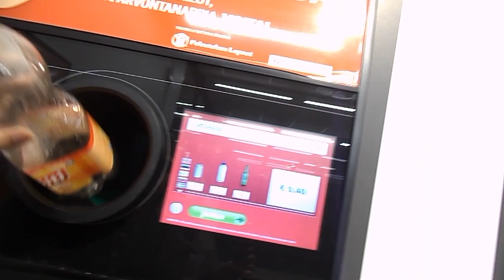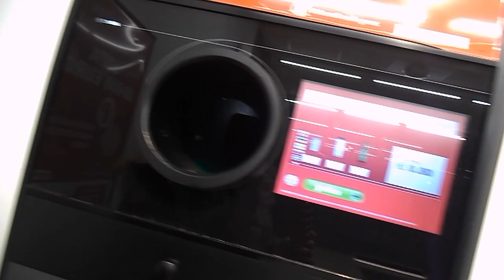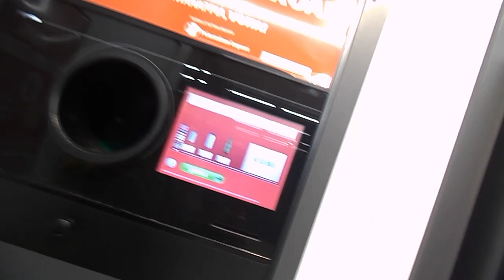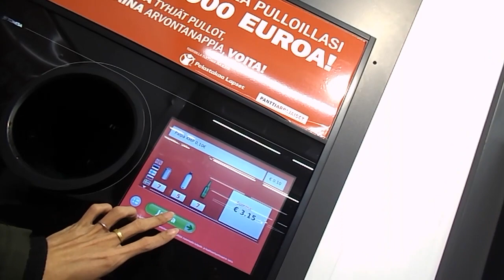PERA SA BASURA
HELO GUYS MARAMI AKUNG NAIPON SA CHRISTMAS AT NEW YEAR NAMULOT AKU SA KALSADA AT SA PARK NG MGA CANS AT BATTLE KAYA INIPON KU KAYA PAANO AKU MAGKA PERA NITO THIS VEDEO IPAKITA KU SA INYO PAANO AKU MAKA PERA SA BASURA ENJOY FOR WATCHING